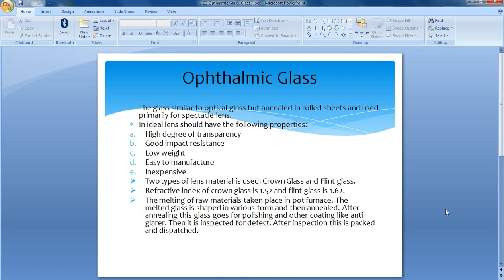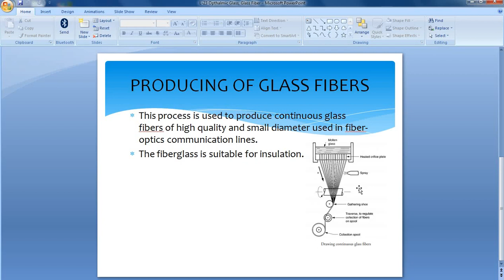L 23 Opthalmic Glass, Glass Fiber